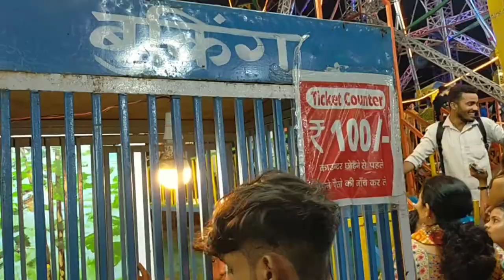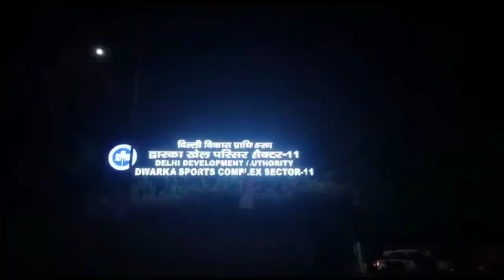Aaj Gaya Mela ghumne 😀